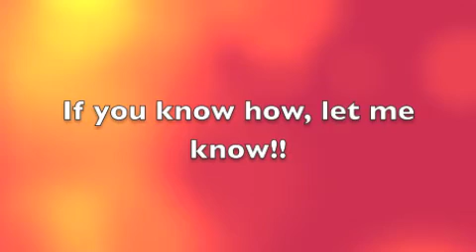Update! & Question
Please if you know how, let me know! Or else I wont be able to make montages anymore :(